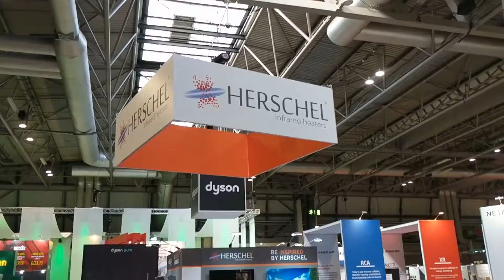Exhibit Interactive - 2019 Showreel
A compilation of some of our projects we have compiled into a short video.